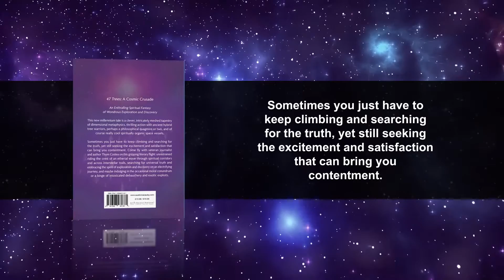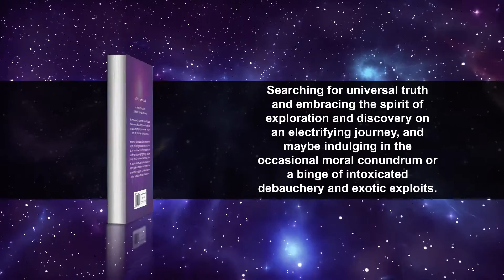47 Trees A Cosmic Crusade Part 1 | Fantasy | Thom Costea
47 Trees: A Cosmic Crusade

An Enthralling Spiritual Fantasy

of Wondrous Exploration and Discovery

This new millennium tale is a clever, intricately meshed tapestry of dimensional metaphysics, thrilling action with ancient hybrid tree warriors, perhaps a philosophical quagmire or two, and of course really cool spiritually organic space vessels.

Sometimes you just have to keep climbing and searching for the truth, yet still seeking the excitement and satisfaction that can bring you contentment. Come fly with veteran journalist and author Thom Costea on this gripping literary flight: unrestrained riding the crest of an etherial wave through spiritual corridors and across interstellar trails, searching for universal truth and embracing the spirit of exploration and discovery on an electrifying journey, and maybe indulging in the occasional moral conundrum or a binge of intoxicated debauchery and exotic exploits.